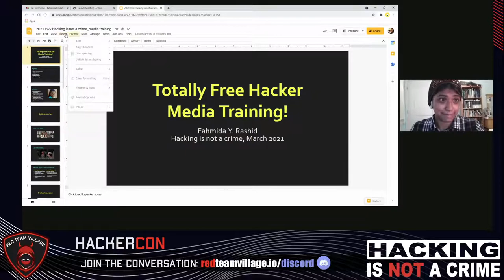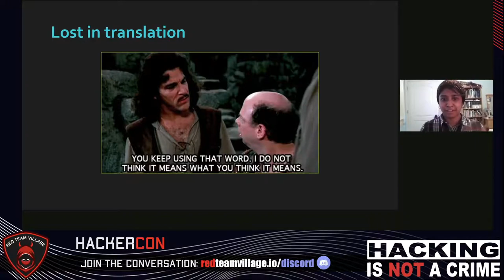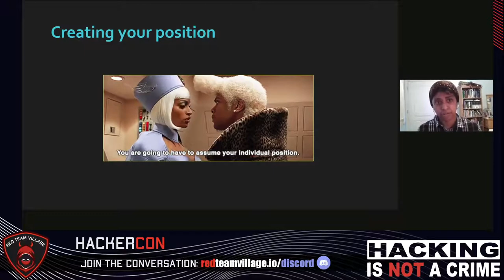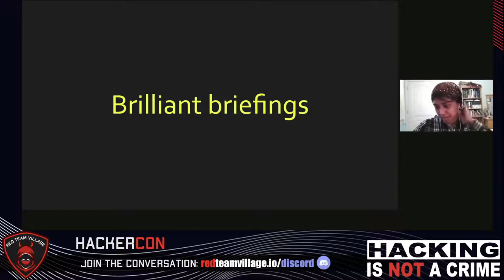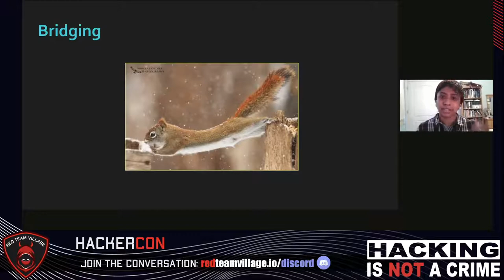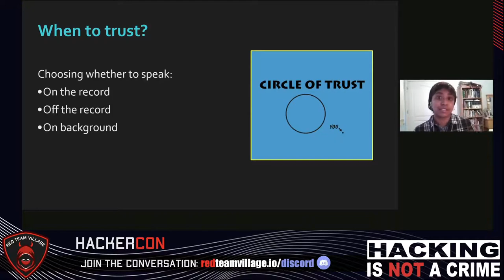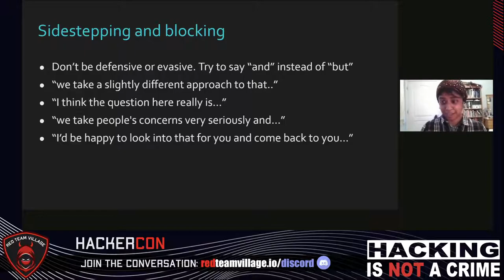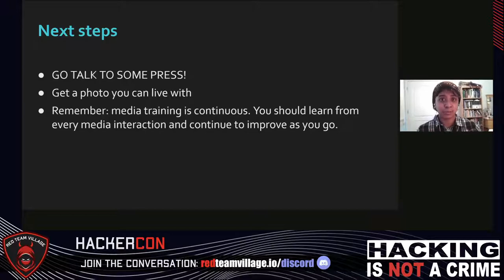HackerCon Totally Free Hacker Media Training! with Fahmida Y. Rashid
In this talk, we'll walk through the basics of pitching, briefing, and relationship-building with the press. We'll cover how to craft a story and translate your super smart technical info into something relevant and interesting to a reporter and their readership. We'll also cover dos and don't for the briefing itself so you can hopefully land your message, get it in print, and build a lasting relationship with the reporter.